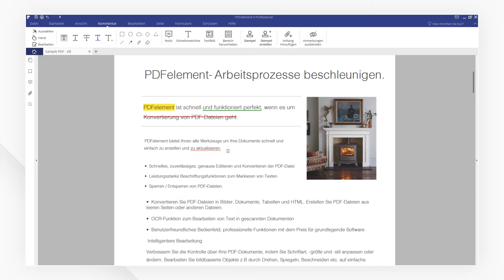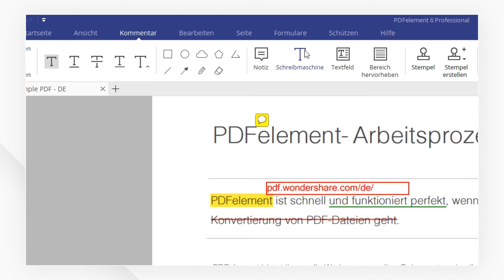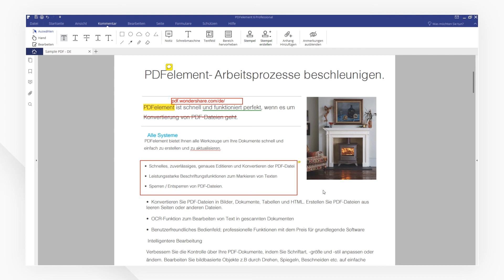Kommentieren von PDF-Dateien unter Windows